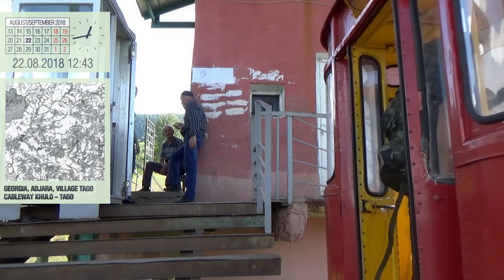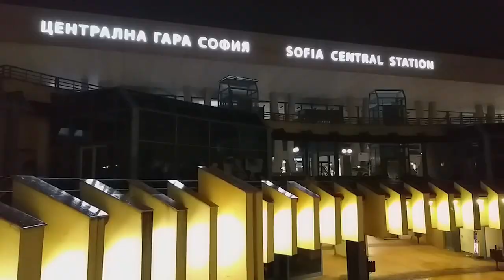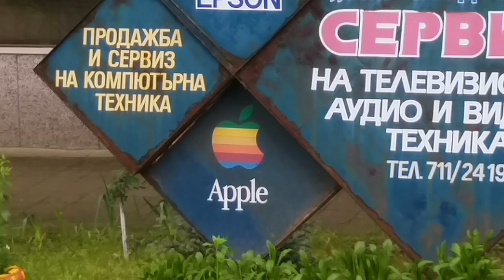But we are holding on! Series 224 (Bulgaria: Rila Lakes, Sopot)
May 2024. Travelers saw all 7 lakes, which are located not far from each other in the Rila forests, in the vicinity of Sapareva Banya, which has the hottest geyser in continental Europe. And they went to Sopot to climb other mountains, Stara Planina, on the way they stopped at the grandfather Stoyana's watermill, where the action of one of the famous Bulgarian novels took place.

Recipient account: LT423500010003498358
SWIFT: EVIULT2VXXX
Recipient: Mikhail Feklisov
Bank name: Paysera LT, UAB
Bank code: 35000
Bank address: Pilaitės pr. 16, Vilnius, LT-04352, Lithuania